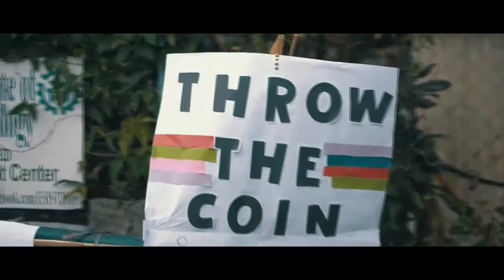ESA Celebrates 23rd Foundation Anniversary!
ESA is now on its 23rd year.